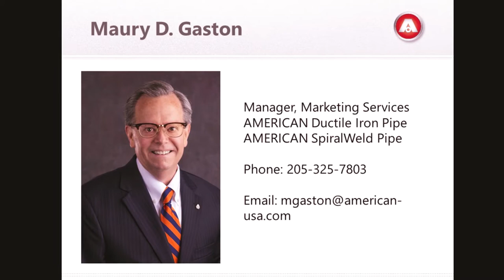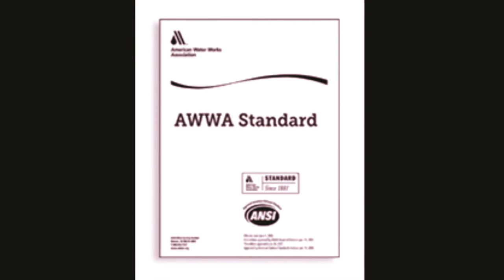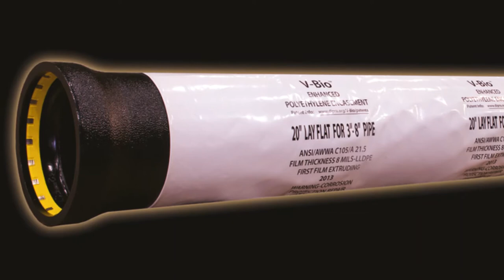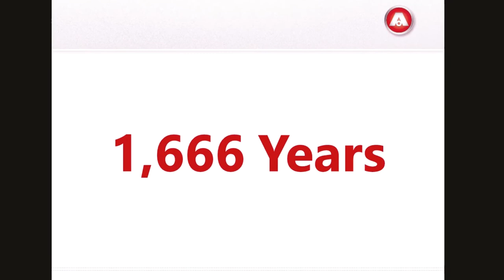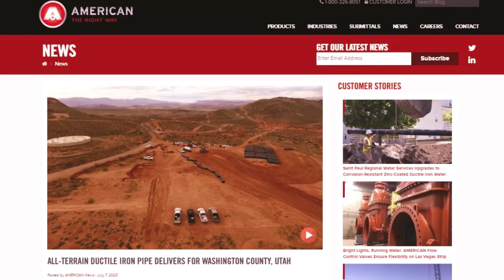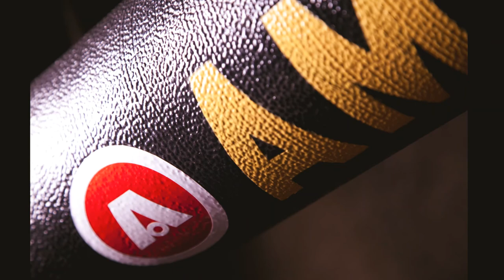Water Talk With AMERICAN Ductile Iron Pipe and AMERICAN SpiralWeld Pipe